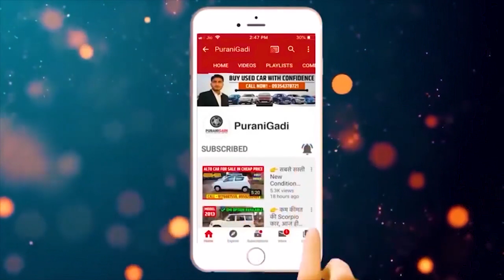👉 || घर खड़ी कर लो Rs.45,000 देकर Nissan कार | Nissan Old Car Price